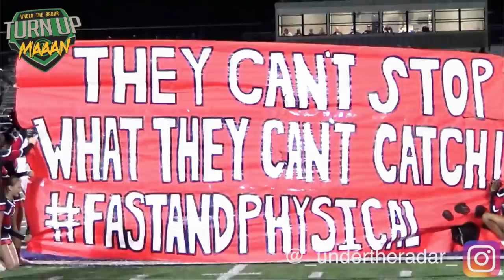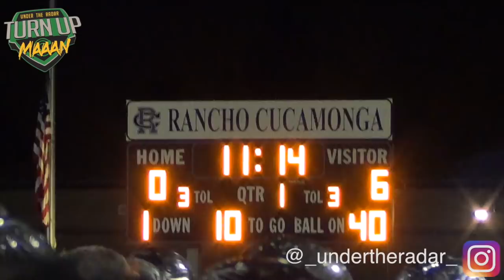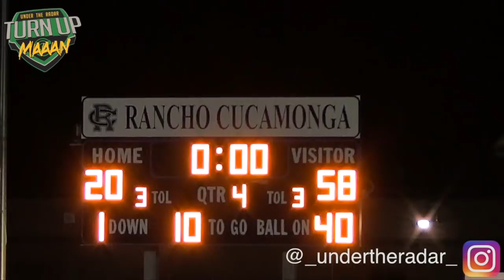🔥🔥 #5 In The Nation | Corona Centennial Scores 55 1ST HALF POINTS vs Rancho Cucamonga | CIF Playoffs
🔥🔥 Corona Centennial Scores 55 1ST HALF POINTS vs Rancho Cucamonga | CIFSS Playoffs Round 2 Highlights